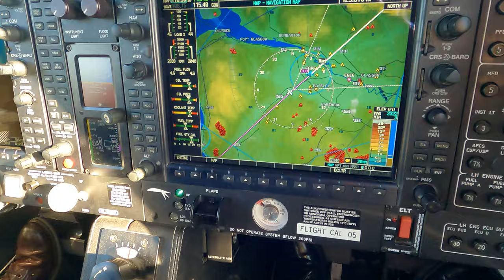Approach and low Flyby of Blackpool 05 without music.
Approach and low Flyby of Blackpool 05 runway on a sunny but blustery day.